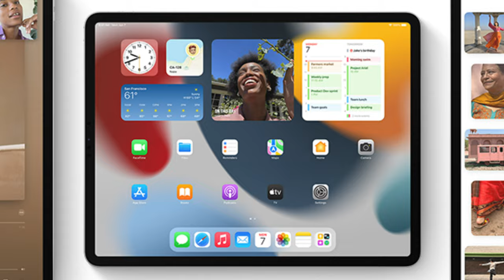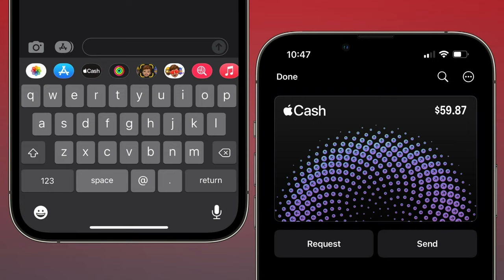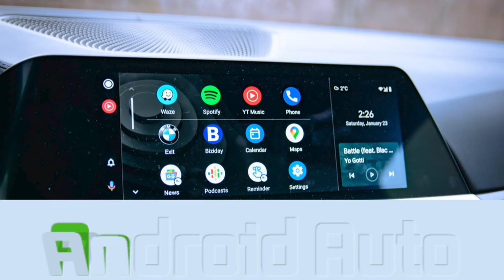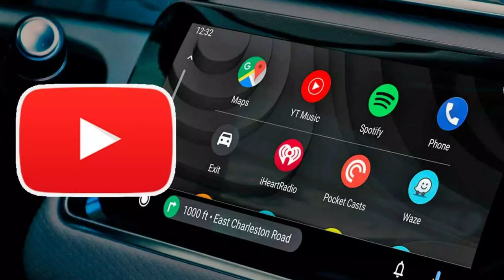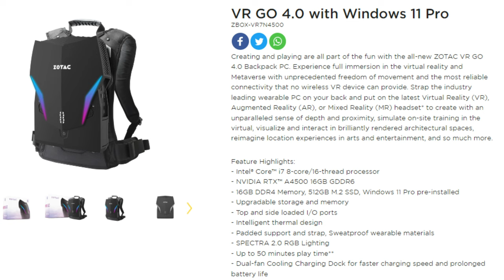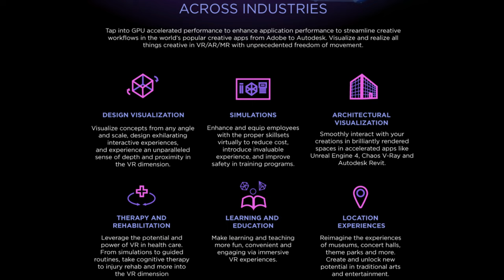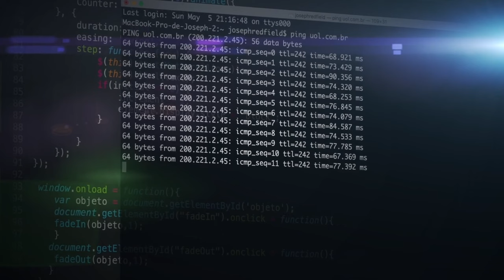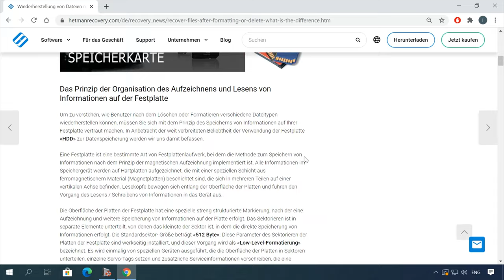⚙️iOS 15.5⚙️Microsoft Mini PC🖥️Android Auto 2022🚘Gaming Backpack PC🎒GoodWill Ransomware🦠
⭐⭐⭐⭐⭐ Willkommen zu meinem Kanal! In diesem Video erfahren Sie alles über Android Auto 2022 und wie es Ihre Fahrerfahrung revolutionieren kann. Von den neuesten Funktionen bis hin zu praktischen Tipps - dieses Video deckt alles ab.

🧐 Neuigkeiten auf dem Kanal von Hetman Software! 🧐

❗️❗️❗️ UNTERSTÜTZEN SIE DIE UKRAINISCHE ARMEE, SIE LEISTEN EINEN BEITRAG ZUR STIFTUNG „Come back alive“ ❗️❗️❗️

📚Inhalt:
00:00 - Einführung
00:26 - Die Veröffentlichung von iOS 15.5
02:00 - Microsoft Project Volterra
03:17 - Android Auto 2022
04:18 - Gaming-Computer-Rucksack
07:27 - GoodWill Ransomware-Virus

Andere Videos